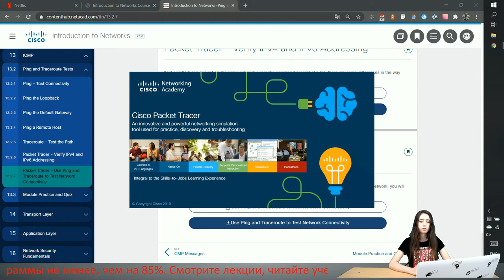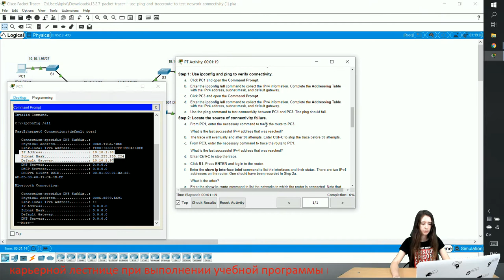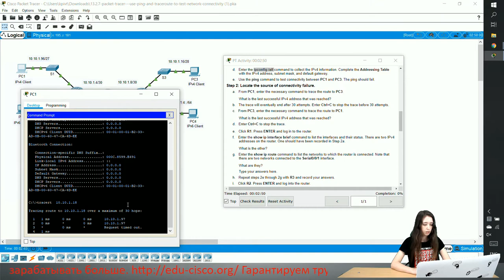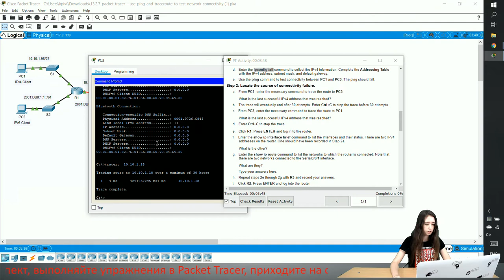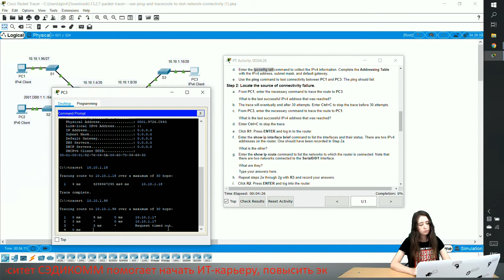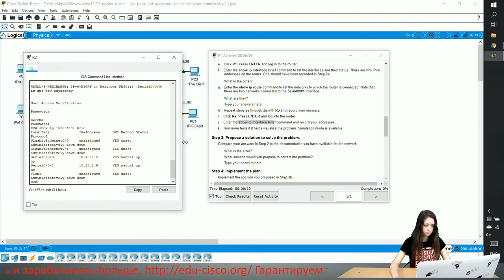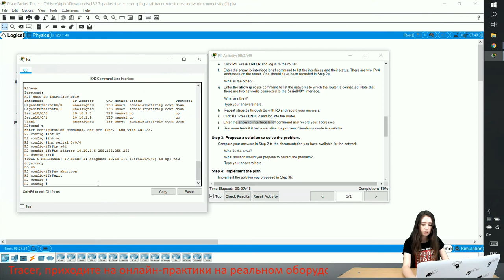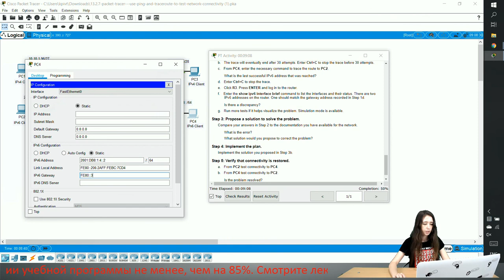Курс Молодого Бойца Cisco Часть 1 2021 CCNA ITN 13.2.7 Packet Tracer Use Ping/Tracer to Test Network